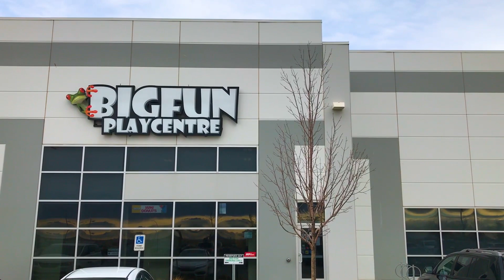Big Fun Play Centre, having fun at indoor playground with UCAN Kids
UCAN Kids Family are having fun, playing, jumping, sliding and enjoying indoor playground. Join us and have fun !!!